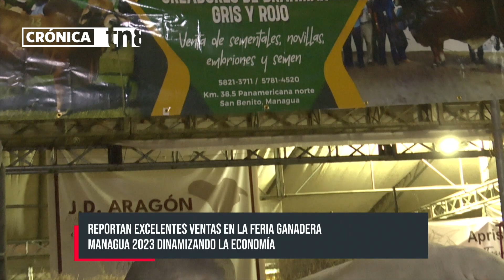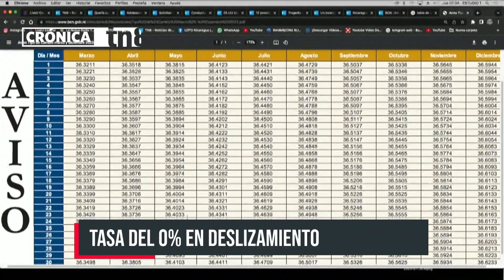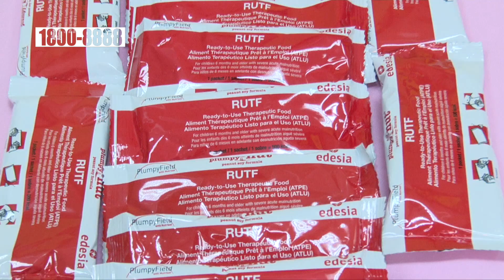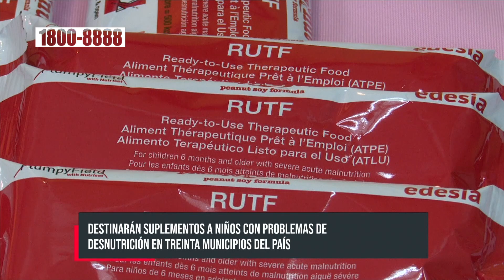🔴 Crónica TN8 - Jueves, 10 de agosto de 2023 - Edición nocturna